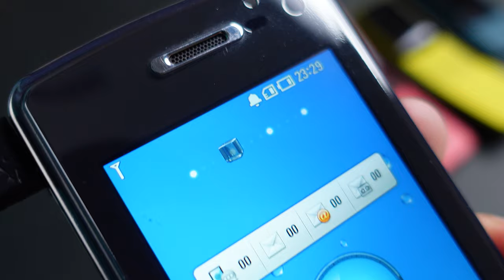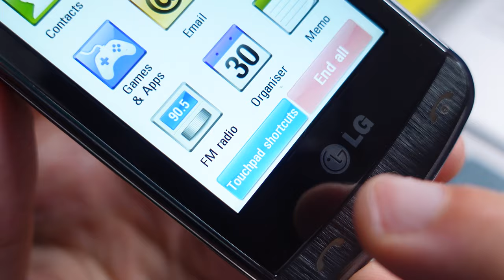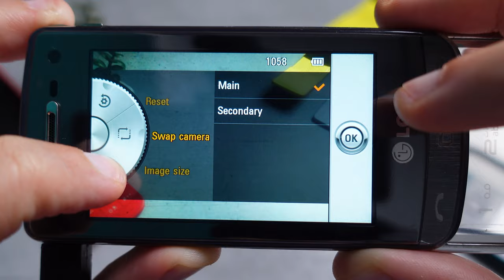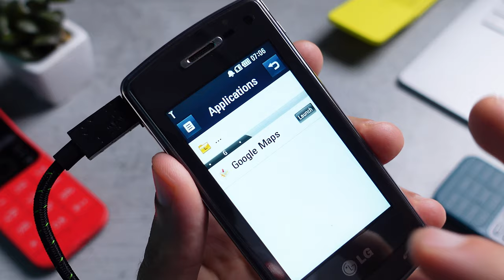This LG Has An INSANE Feature! | LG Crystal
In this video, I talk about the LG GD900 Crystal, LG's very cool experiment released back in 2009! This LG Smartphone has a couple of cool tricks up its sleeze, from hardware to software. The video covers the following:

00:00 - Introduction
00:43 - Hardware Features
02:42 - Software Features
04:48 - Weaknesses and issues
05:17 - Final Thoughts